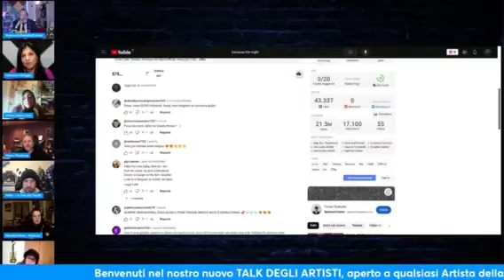Chiara Palaia ospite del "Talk degli artisti" di Emanuele Martellotti..Buon ascolto!🎧🎶